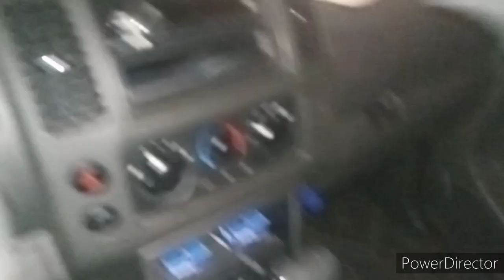John Cena & The Angry Birds Season 5 Episode 319:Stuck In The Car!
In This Episode:
Red Bird Chewbacca Bird & MegaMan
Stuck In the car